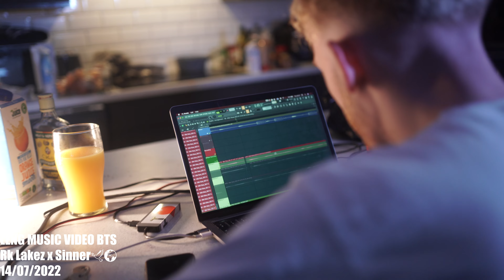Behind The Scenes - Leng Music Video